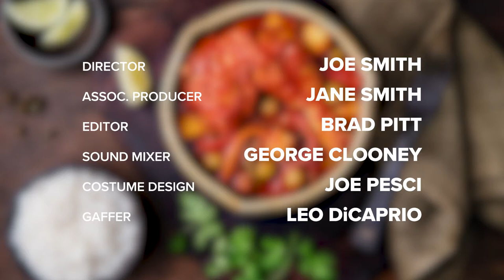Cooking Show Toolkit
Spice up your cooking show or video with this new, robust toolkit, filled with a variety of dynamic graphics. Fully compatible with After Effects and Premiere Pro using Essential Graphics, and up to 4K resolution. Includes everything you need to make your cooking video look colorful, vibrant, and most of all, informative! Cooking Show Toolkit includes:

• Title sequence • Endcard sequence • Transitions • Lower Thirds • Interstitials • Quick Tips • Single ingredients • Recipe cards • Step-by-Step instructions • Social media tags • Corner bug • Timer • End credits

FEATURES: • Universal Controls • Easy to Use • .MOGRT Files included • Most comps use Essential Graphics for editing inside Premiere • Insert your logo, photos and footage • Up to 4K compatible • After Effects and Premier 2017 & up